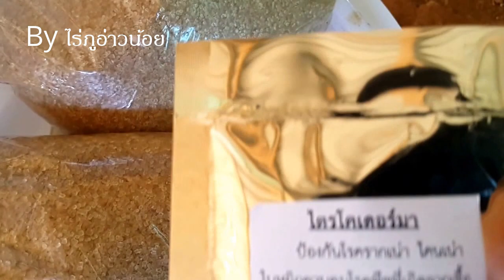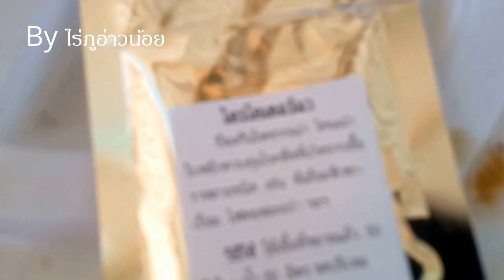วิธี ขยาย เชื้อไตรโคเดอร์มา ไว้ใช้เองแบบง่ายๆ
กดรูปกระดิ่งเพื่อรับคลิปใหม่ล่าสุดจาก ช่อง ไร่ภูอ่าวน้อย
ขอบคุณที่กดติดตาม ขอบคุณที่กดรูปกระดิ่งแล้วคุณจะไม่พลาดคลิปต่อไป ขอบคุณครับ By ไร่ภูอ่าวน้อย